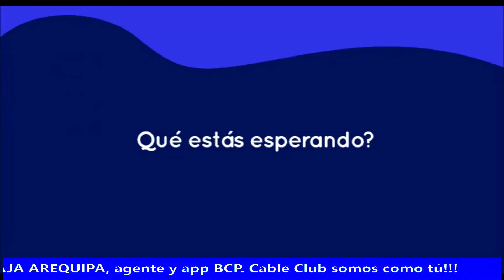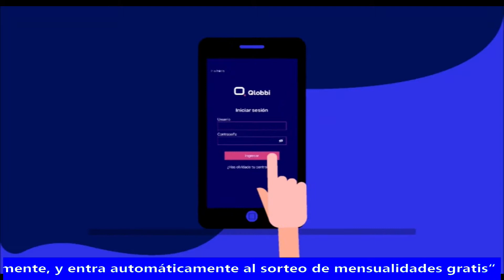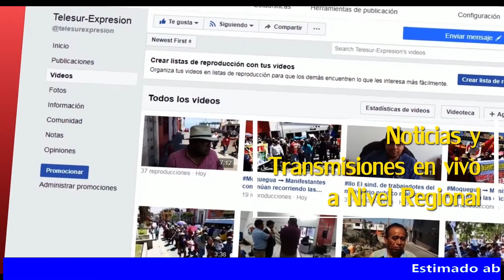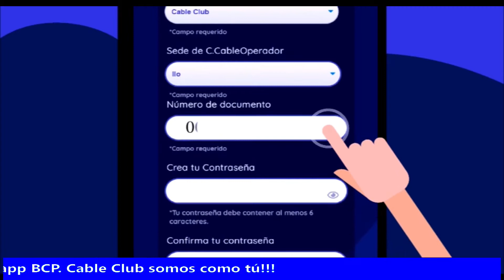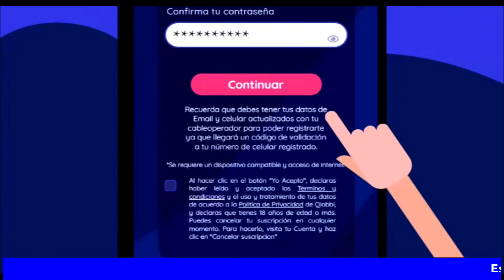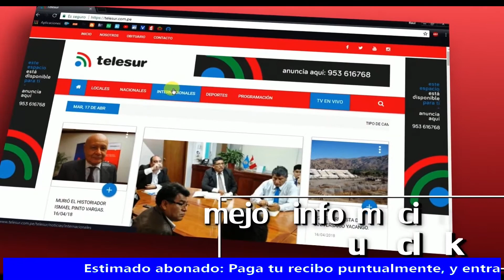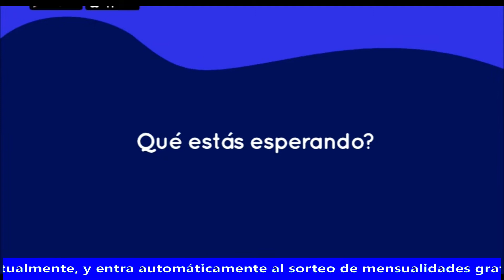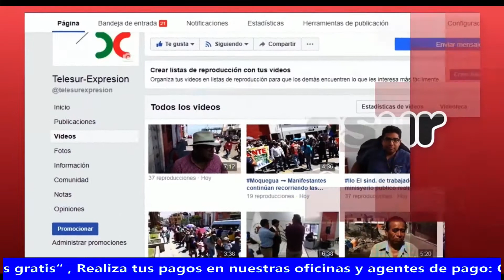# NOTICIERO CENTRAL TACNA 23 septiembre 2020 06 02 09 p m